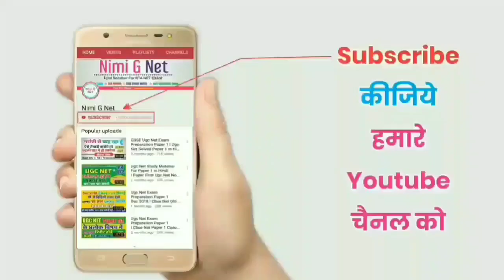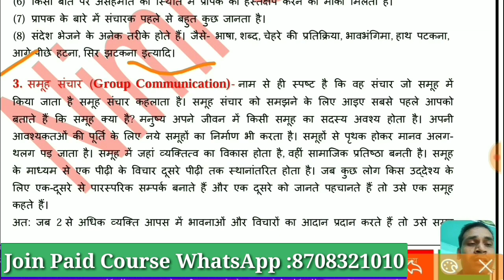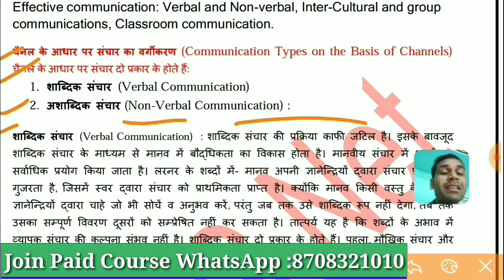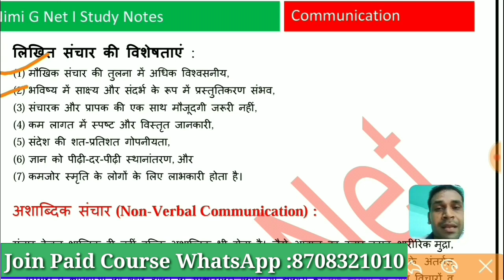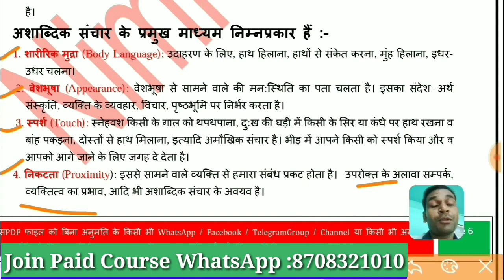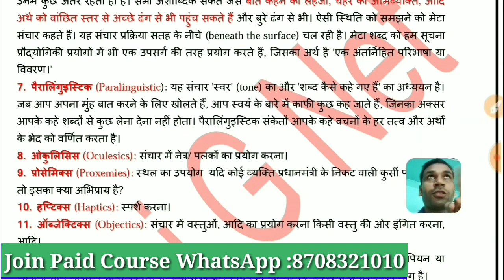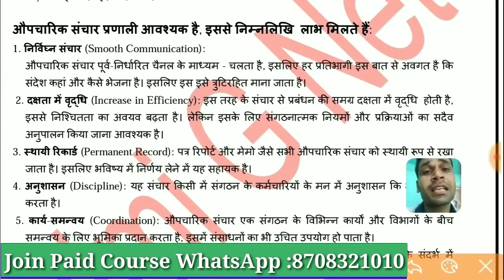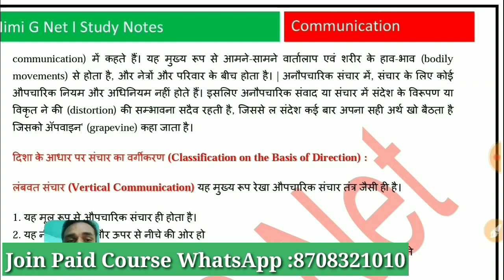Nta Ugc Net Communication Paper 1 II Types Of Communication ll Pdf Study Notes In Hindi